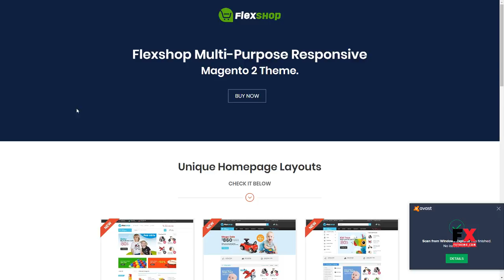Flexshop - Multipurpose Responsive Magento 2 Theme Glenn Lenar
Columns 4+

 Layout Responsive